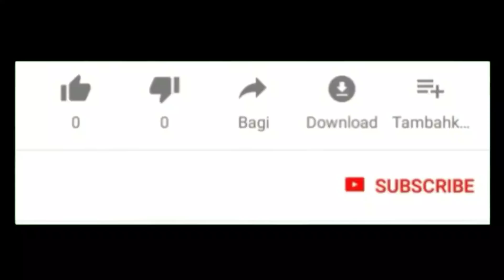36 Trend Gamis Simple Dan Setelan Tunik Terbaru 2020 Cocok Dipakai Untuk ke Segala Acara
Assalamu'alaikum..

Selamat datang kembali di channel Nafisa Tube, di kesempatan kali Ini saya membagikan 36 model gamis simple dan setelan Tunik terbaru 2020 yang cocok dipakai untuk ke segala acara formal...

Untuk info lengkapnya kalian bisa langsung cek Instagram nya @zhafirahijabmu_clothing atau bisa langsung chat admin untuk order, no WA nya sudah saya cantumkan di video ya, jadi usahakan nonton sampai selesai yaa..

Terima kasih..